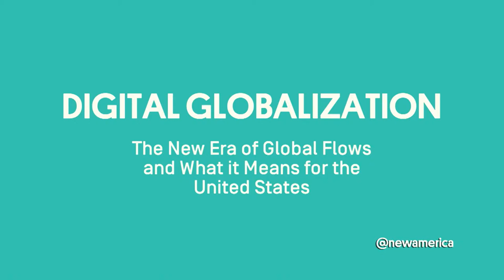Digital Globalization: Welcoming Remarks by Anne-Marie Slaughter